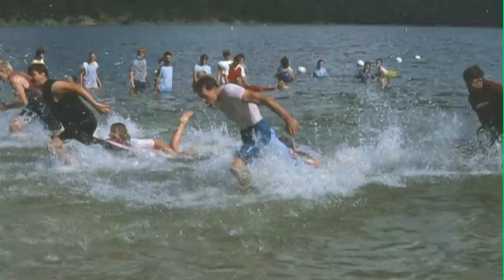Weeklong 2012 Inheritance Intro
This was only the beginning to something epic.